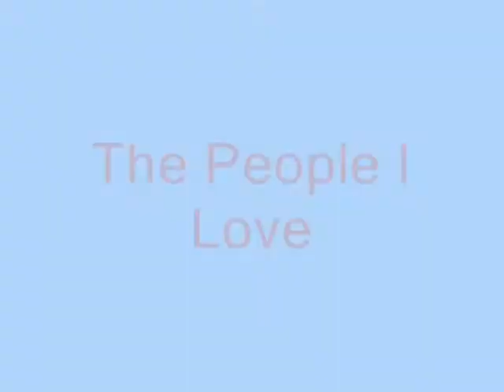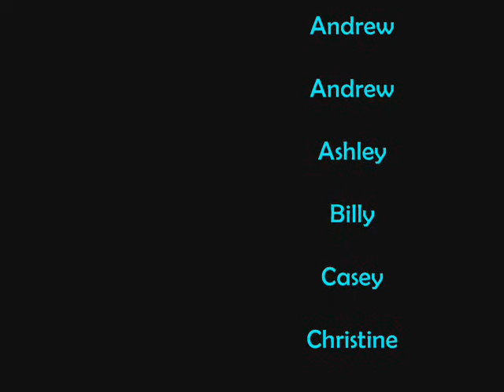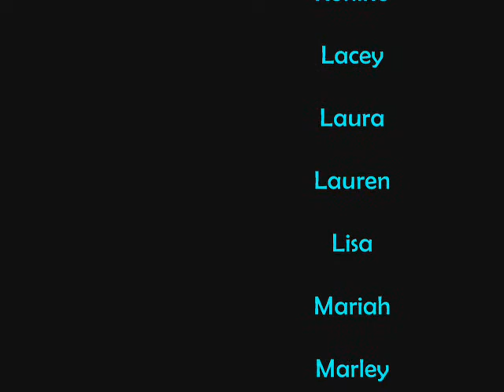The People I Love